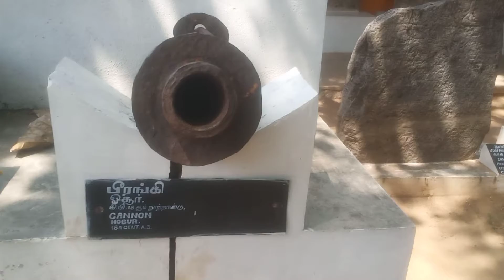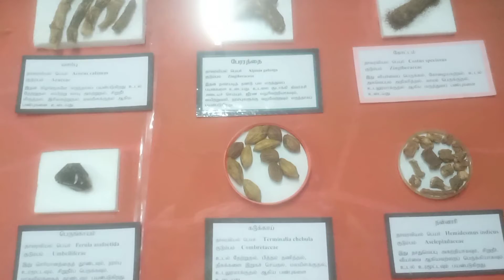🔥birangi 😱 Krishnagiri museum ✌️twin partner sk .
@twin partner sk
Krishnagiri museum 😍
1. birangi
2.old is gold
3.krishnagiri museum